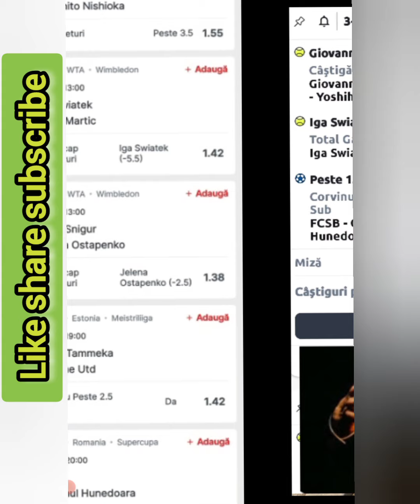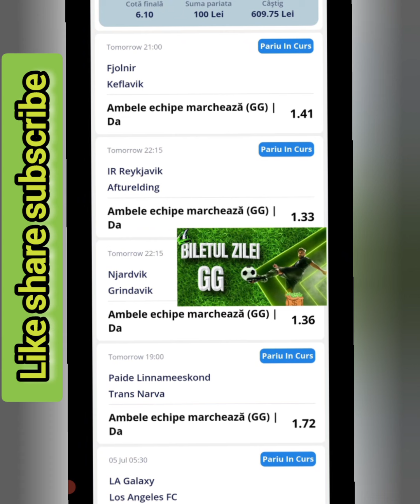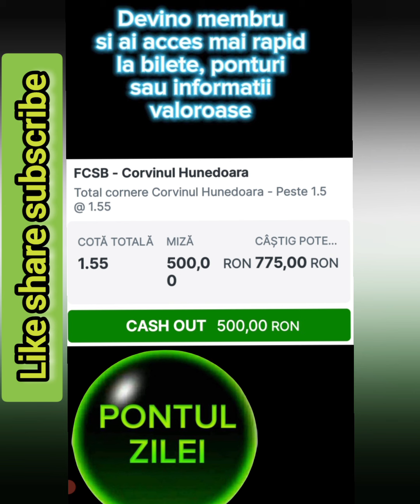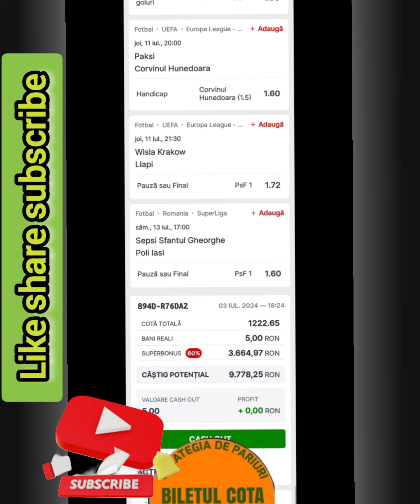Pariuri Supercupa Romaniei: Fcsb vs Corvinul Hunedoara, Pontul zilei la Superbet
Biletul zilei cota 3,00
Biletul.zilei cota 6,10
Biletul.zilei cota 10,00+
Bilet cota 1000+